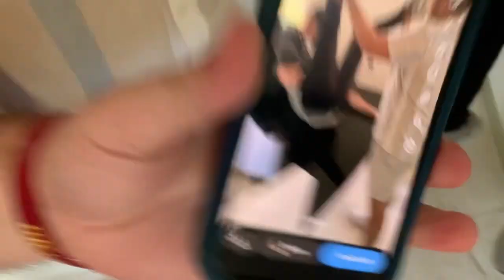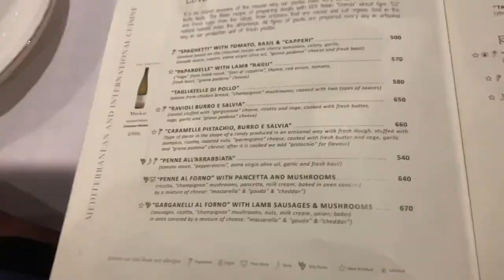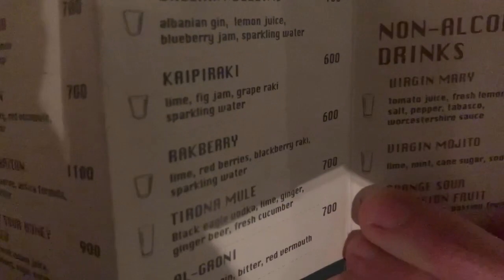Eating at a 5-Star EcoTourism Farm in Albania! (EU Study Abroad Pt.3)